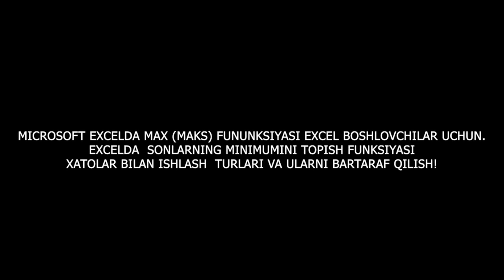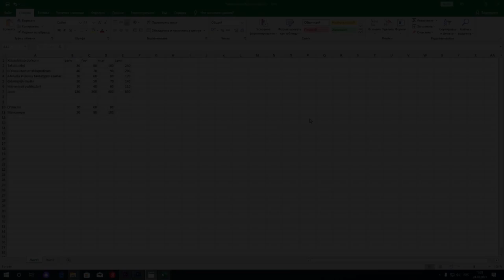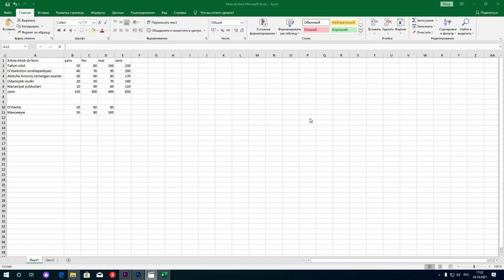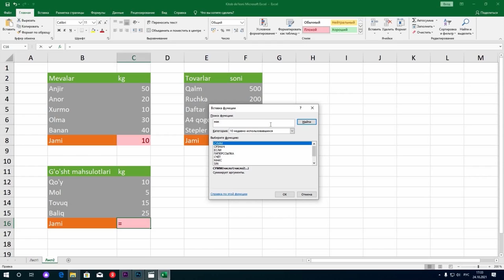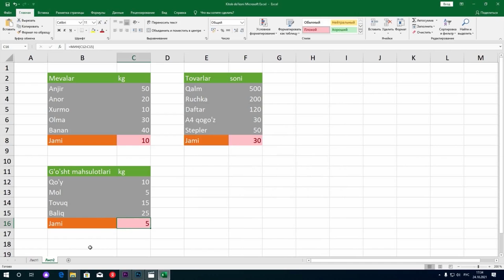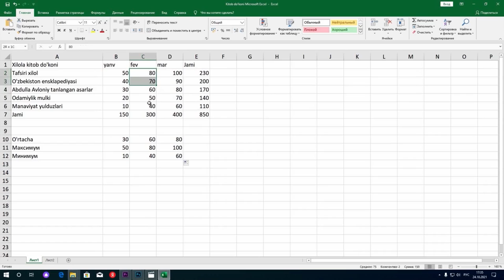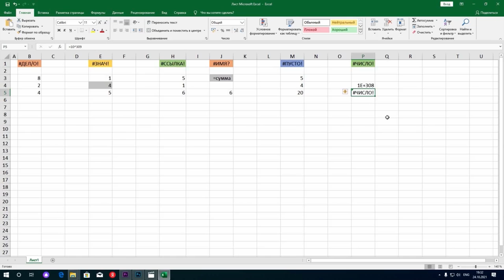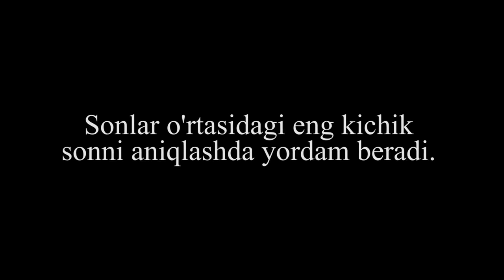Microsoft excel jadvalining asosiy elementlari. 8-dars. Microsoft Excelda max funksiyasi.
9-11 sinflarga mo‘ljallangan “Microsoft excel jadvalining asosiy elementlari” yo‘nalishida ishlab chiqilgan video darslar